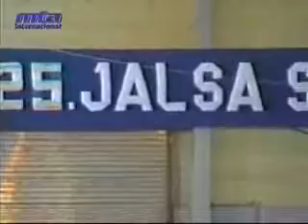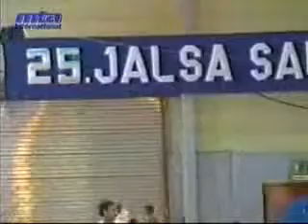Question & Answer Session 26 August 2000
Mannheim - Germany.